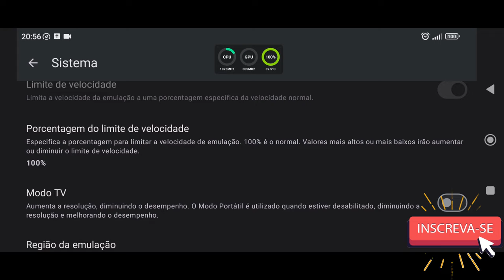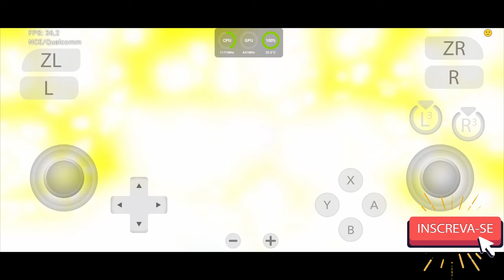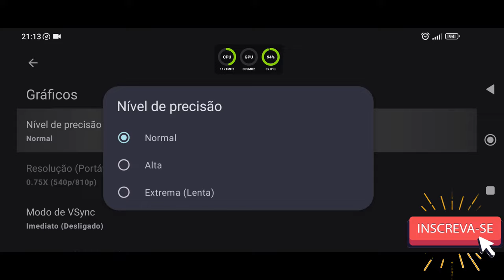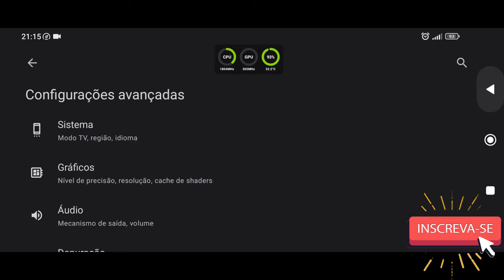Yuzu NCE 278 Normal Android Teste The Legend of Zelda Echoes of Wisdom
📱 Meu dispositivo 📱
➥ Nome: POCO F3
➥ Processador: Snapdragon 870
➥ GPU: Adreno 650
➥ Memória RAM: 8 GB LPDDR5
➥ Armazenamento: 256 GB